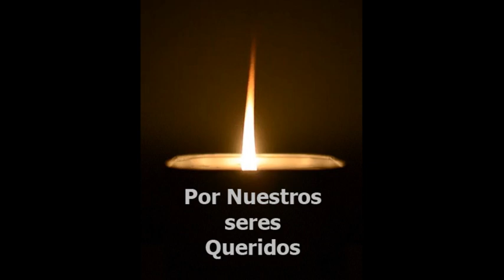requiem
Por Nuestrros Seres Queridos.